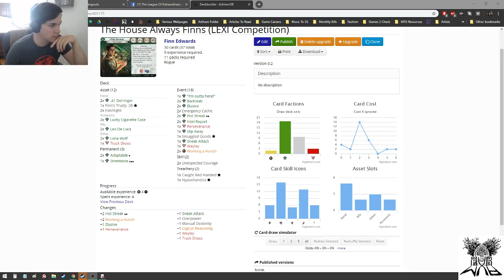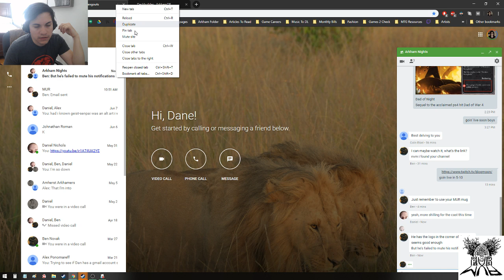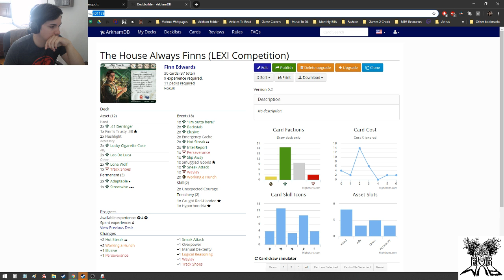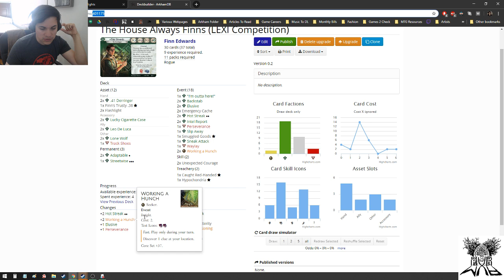LEXI Competition #3 The Miskatonic Museum